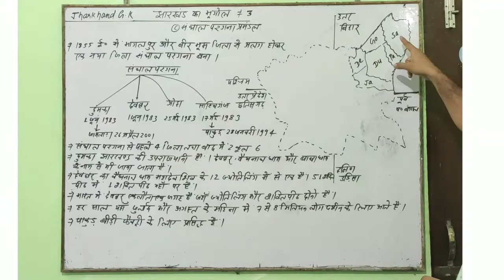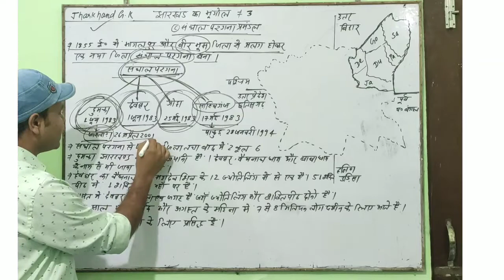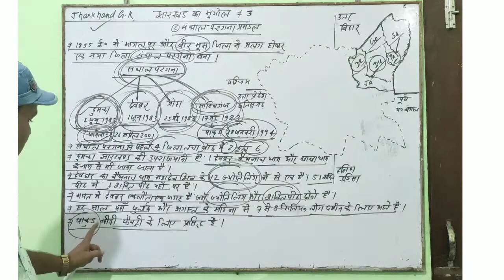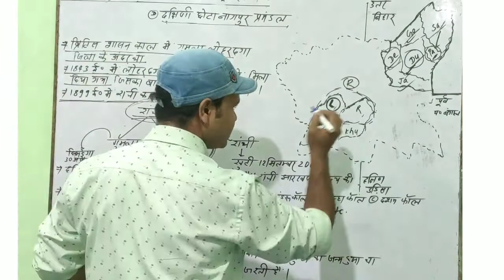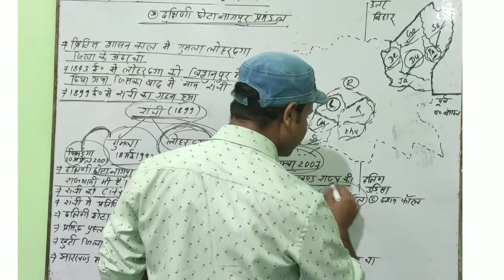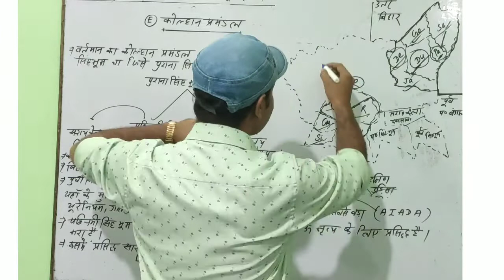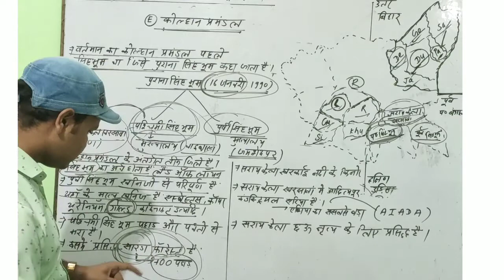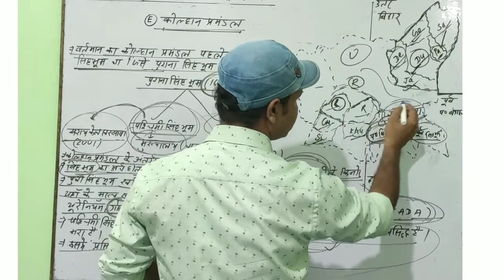Geography of jharkhand by Pankaj sir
Pdf notes ke liye mob-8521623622